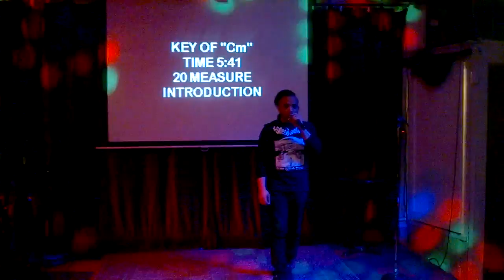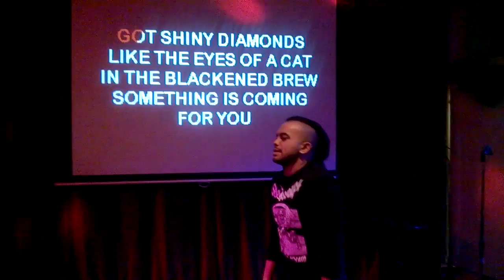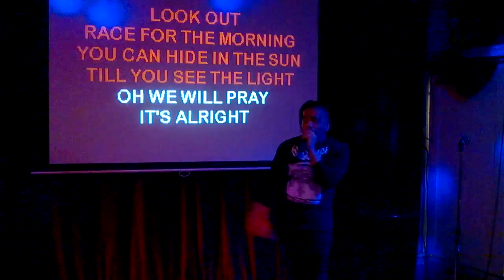Dio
This video is about Dio. (Thanks iMovie auto-generated description. This IS a video about Dio.)